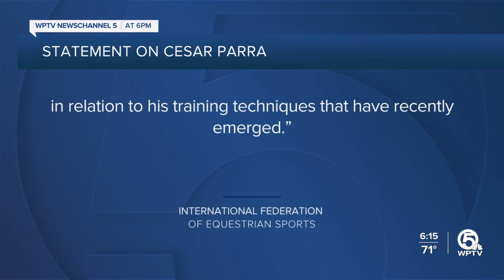Olympic horse trainer from Jupiter Farms faces accusations of animal abuse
An Olympic horse trainer in Jupiter Farms is under investigation for allegedly abusing horses at his training facility.